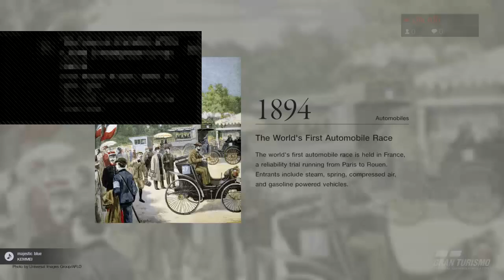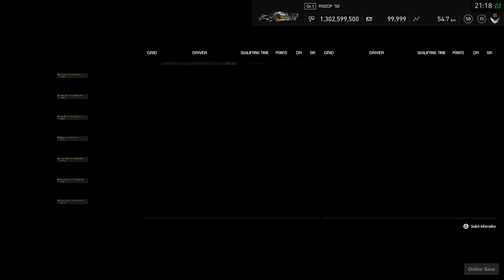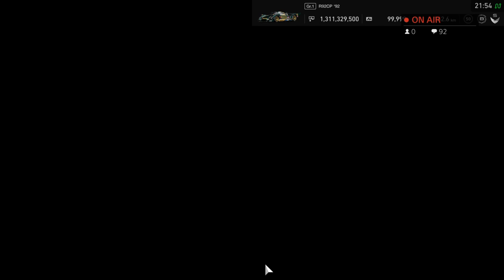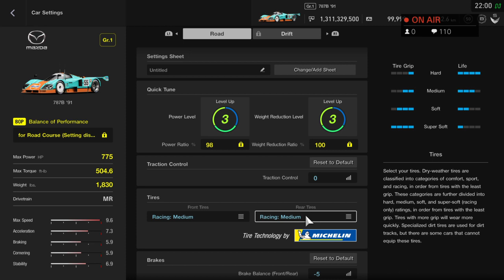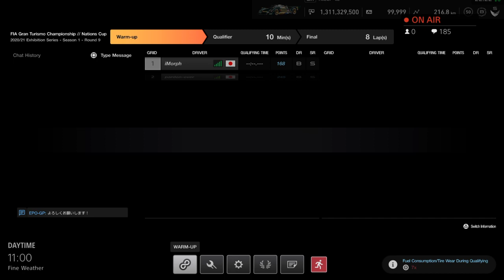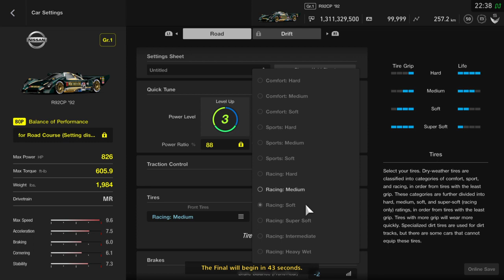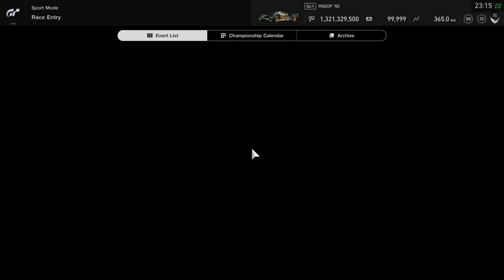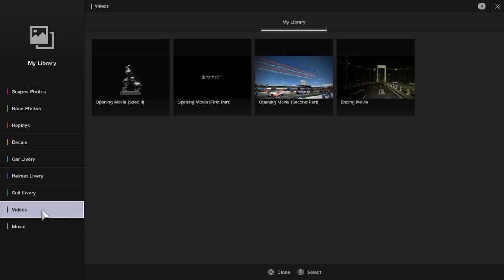[PS4] FCC Gaming: Slow Adventures in Racing